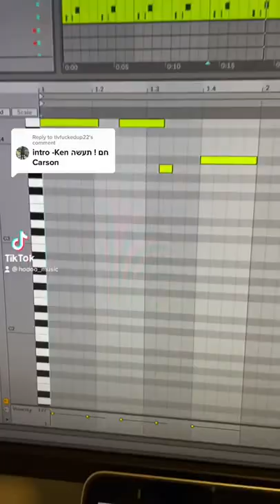איך עשו את intro של קן קרסון?